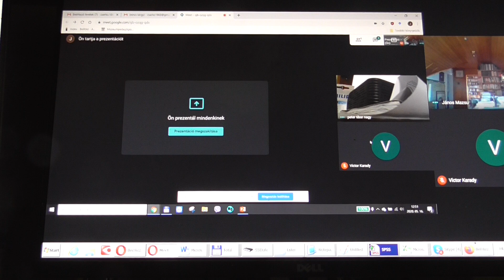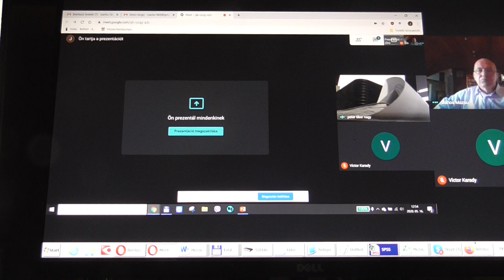Mazsu Janos WJLF Paletta 20200516 6